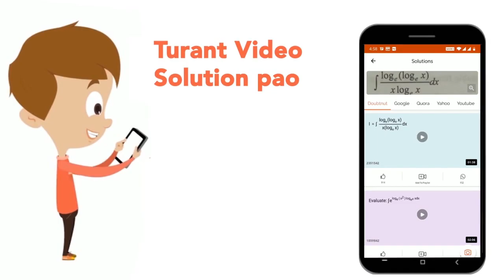Select the word which means the same as the group of words given. A cold - blooded vertebrate ty...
Select the word which means the same as the group of words given. A cold - blooded vertebrate typically living on land but breeding in water.
Class: 14
Subject: ENGLISH
Chapter: SSC GD 3RD MAR 2019 SHIFT-1
Board:GOVT

👉 Have Any Query? Ask Us.